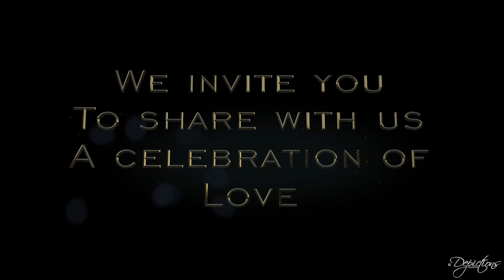save the date (Ashish & tanya)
save the date invite.
it's basically a reminder for the wedding invitation of this couple.